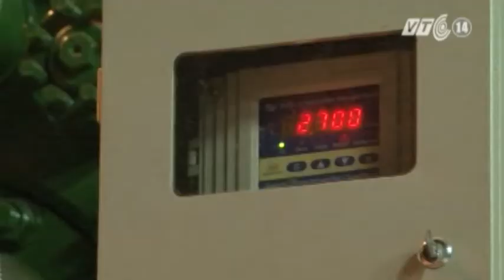VTC14_Nhà máy Nhiệt điện Vũng Áng 1 hòa lưới điện quốc gia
Nhà máy nhiệt điện Vũng Áng 1 công suất 1200 MW ở khu kinh tế Vũng Ánh tỉnh Hà Tĩnh chính thức hòa vào lưới điện quốc gia từ tối ngày 27/12.